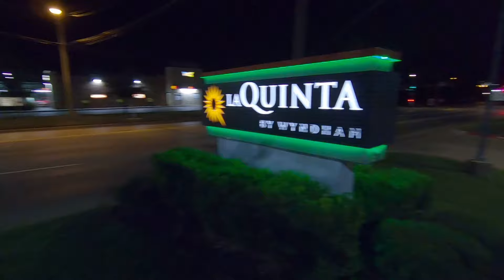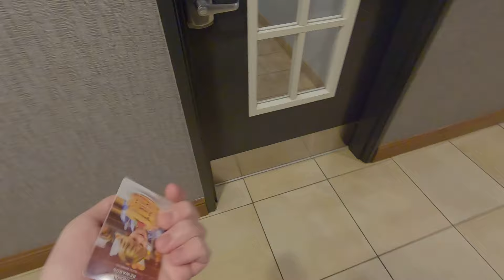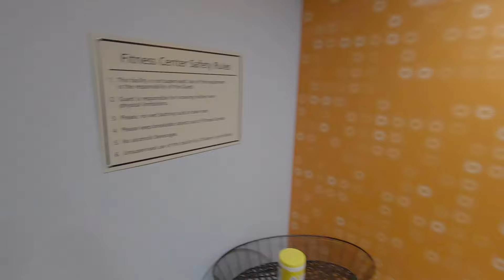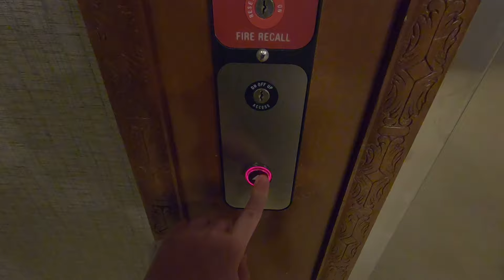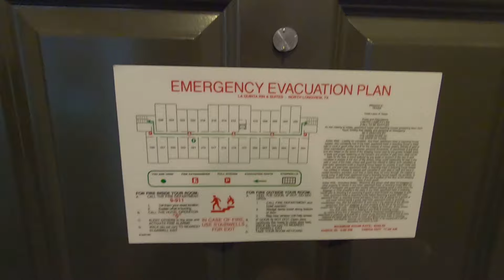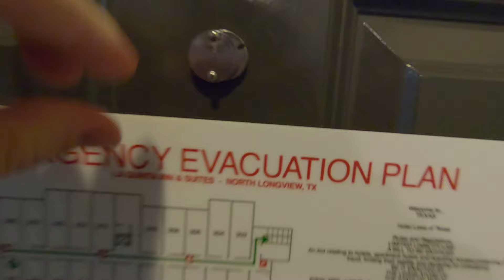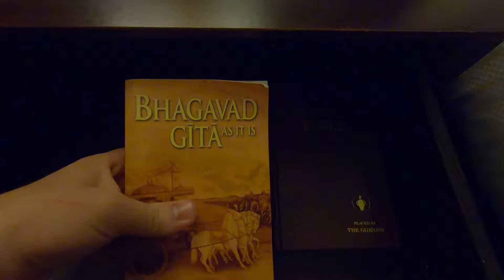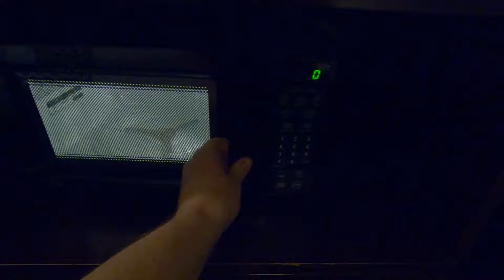Hotel Tour - La Quinta Inn & Suites - Longview, TX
We stayed here last Friday night when we went to see my brother. This hotel also features a ThyssenKrupp hydraulic elevator.

Time of Recording: Friday, September 30, 2022, approximately 10:45 PM